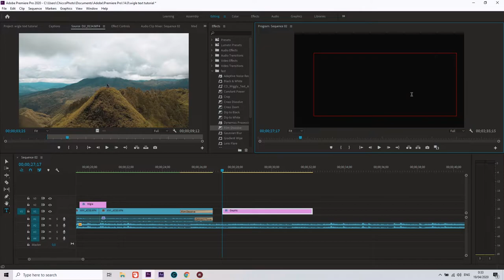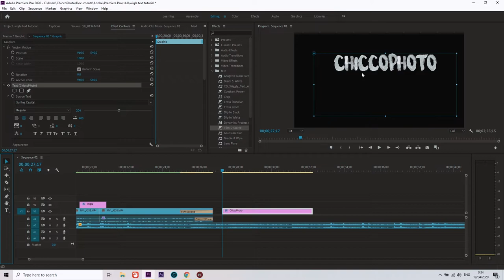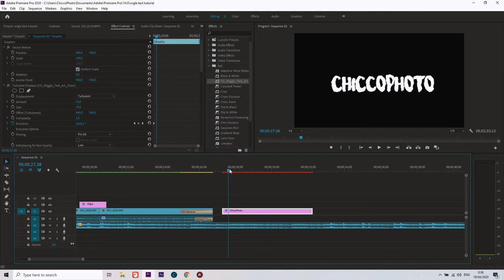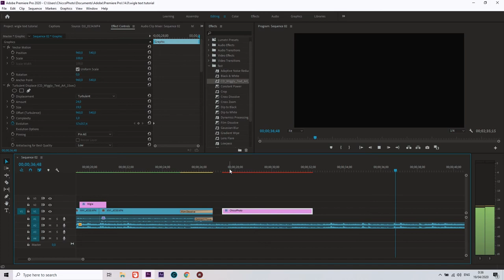TUTORIAL TEXT ALA SAM KOLDER